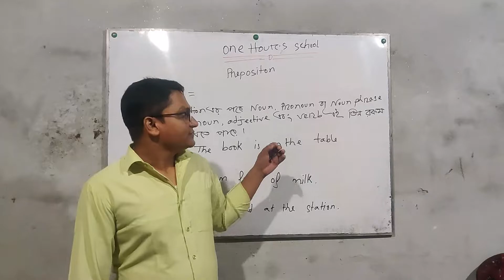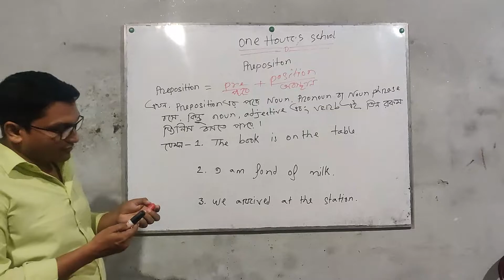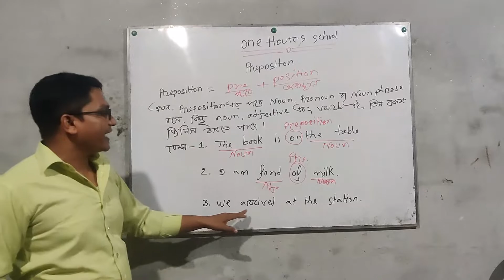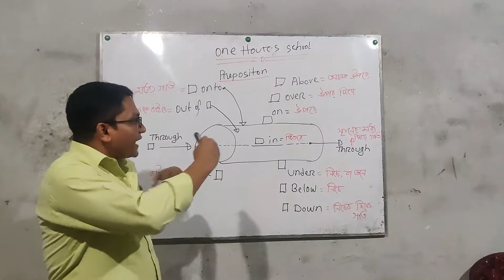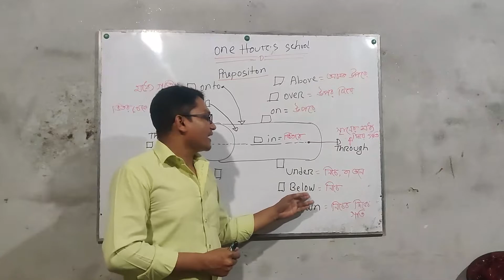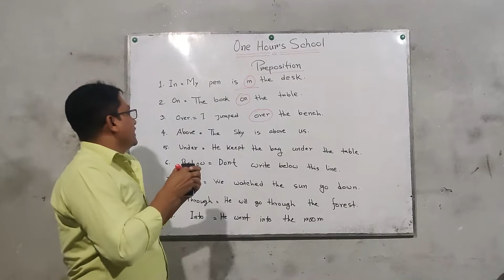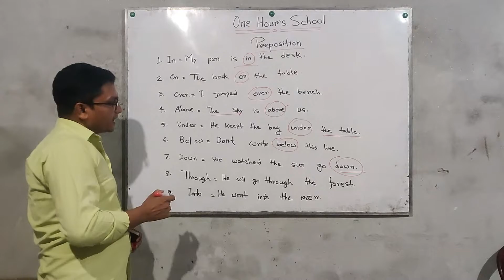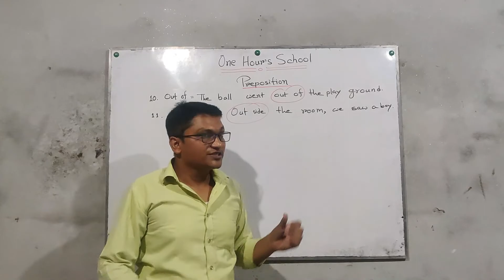Appropriate_ Prepositions_ in_ English_ Grammar.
আসসালামু আলাইকুম_  গাইজ ও শিক্ষার্থী  _
তোমরা সবাই কেমন আছো ? আশা করি সবাই ভালো আছো।
 আমদের এই চ্যানেলটি মুলত তোমাদের জন্য বানানো হয়েছে। আশা করি তোমারা সবাই পাশে থাকবে_
❝মায়ের কোল থেকে কবর পর্যন্ত শেখার কোনো শেষ নেই❞ তাই তোমাদের যা কিছু জানার আছে আমকে কমেন্ট করে জানাবে_
'ইনসাল্লাহ' আমি উত্তর দেয়ার চেষ্টা করব। আর তোমাদের সবার মাঝে আমি নতুন নতুন টেকনিক ও কৌশল নিয়ে আসবো_
 আশা করি তোমরা সবাই দেখবে। জীবনে কিছু করতে হলে পড়াশোনাই মনোযোগ  দিতে হবে এবং নতুন কিছু শেখার চেষ্টা করতে হবে_
সর্বশেষে বলতে চাই,
 সবাই ভালো থাকবে সুস্থ থাকবে_
আর মনে রাখবে ❝শিক্ষা একজনের জ্ঞ্যান  আমদের সবার❞
_ধন্যবাদ _ আসসালামু আলাইকুম_

Other Video in my channal

📺 আমাদের অন্যান্য ভিডিওগুলোর প্লে লিস্ট দেখুন 📺

Assalamu Alaikum Guys How are you all? Hope you all are well. Our channel is mainly made for you guys. Hope you all stay tuned_
There is no end to learning from the mother's lap to the grave❞ So whatever you want to know, please tell me by commenting. 'Inshallah' I will try to answer. And I will bring new techniques and strategies to all of you. Hope you all watch. If you want to do something in life listen to it and try to learn something new.
Education is one's gift to all of us...
 _Thank you _ Assalamu Alaikum_

'ইনসাল্লাহ' আমি উত্তর দেয়ার চেষ্টা করব।

,writing english,how to learn english,how to learn preposition in all classes...

Dr. Nabil